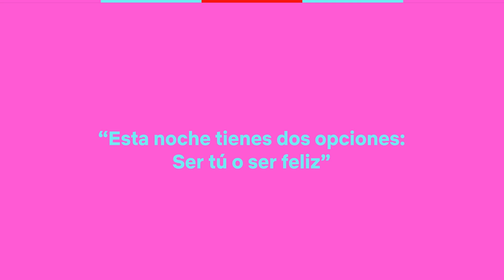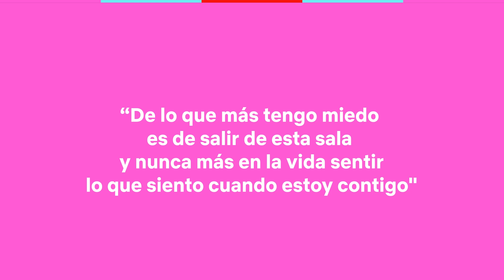MÓNICA NARANJO puntúa frases para LIGAR | Amor con fianza | Netflix España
Esta noche tienes dos opciones: querer a Mónica Naranjo puntuando frases para ligar o querer a Mónica Naranjo puntuando frases para ligar.

Seis parejas se someten a un detector con tecnología ocular en este reality, en el que las mentiras salen caras... y la verdad y la confianza conducen a un gran premio.